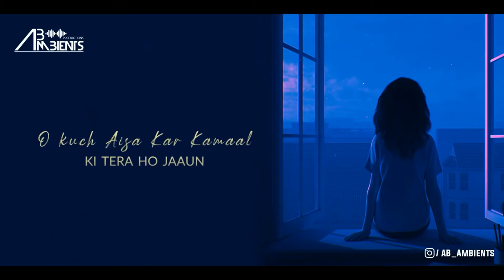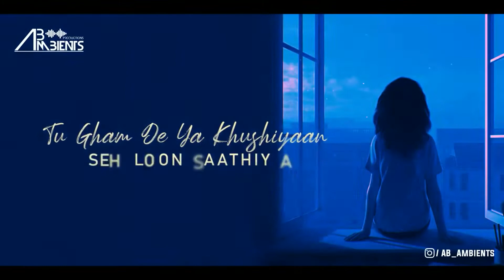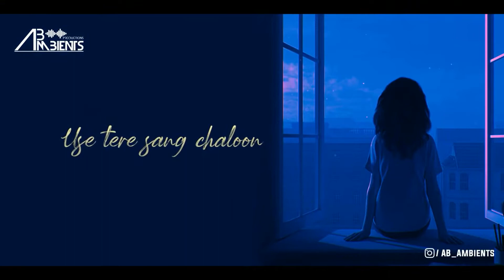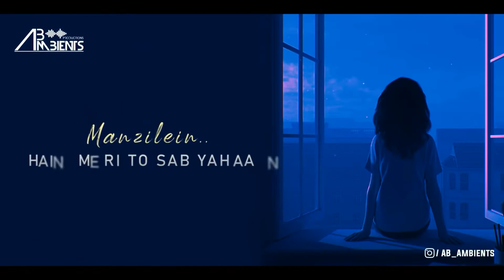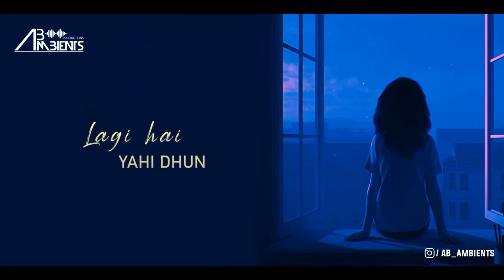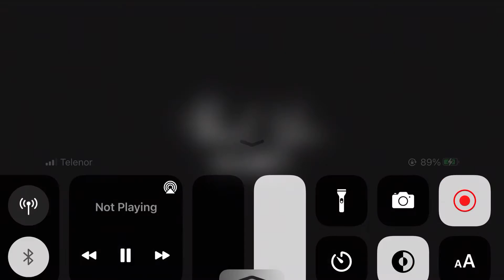Indian songs Remix I love songs